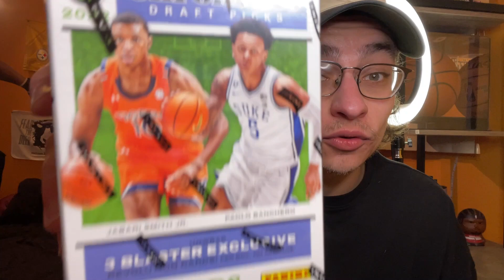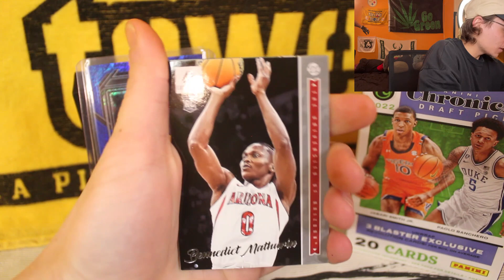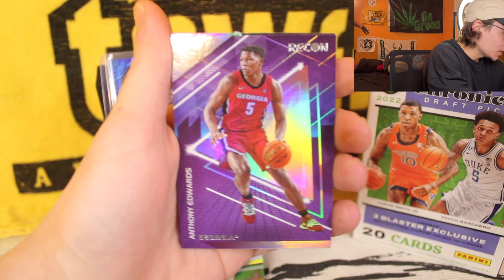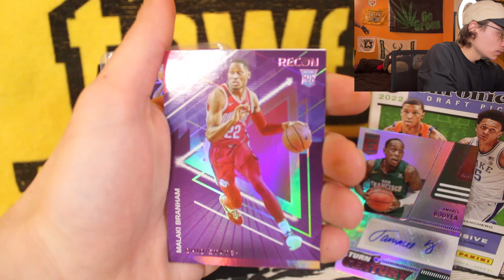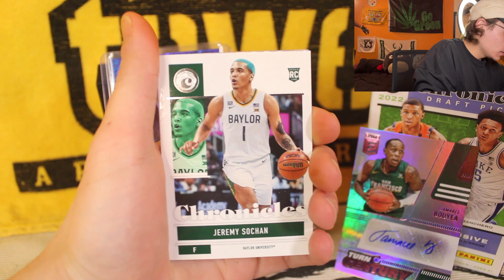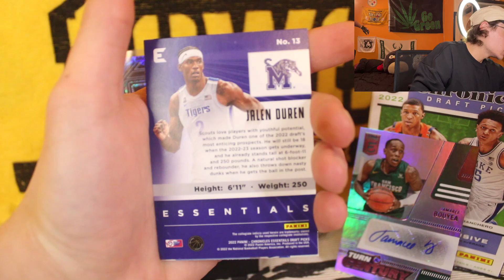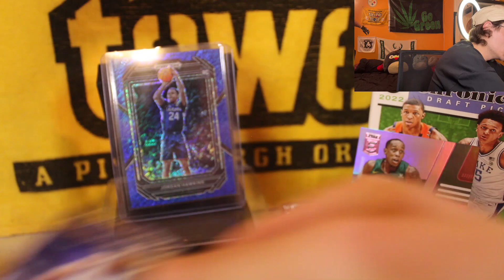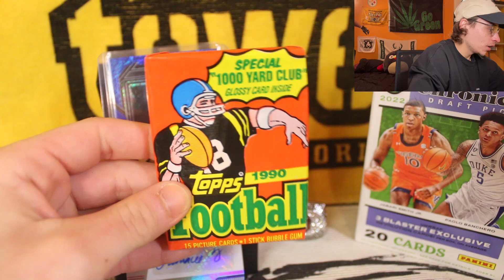Chet Hunting! 2022 Panini Chronicles Draft Picks Basketball! 🚨February Giveaway Announcement🚨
But first in this video we bust into a 2022 Panini Chronicles Draft Picks Basketball Blaster Box! This was an exciting opening if you guys enjoy the content let me know!

2. Like the Video
3. Comment on the Video
*All Contestants must be in the US or Canada for Shipping purposes*

Hello fam, my name is Dante from GrownGreenTCG! We are here to share some retro sports packs and cards! We also love trading cards such as Yu-Gi-Oh and Pokemon!

Find me on ebay @growngreen